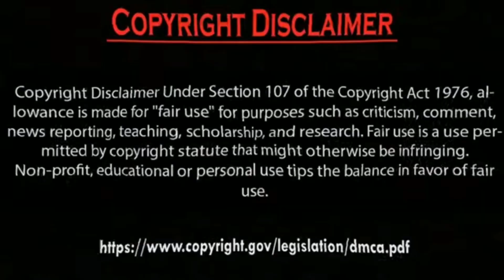Erkan Meriç Ve Yagmur ozturk.by Usman Creation